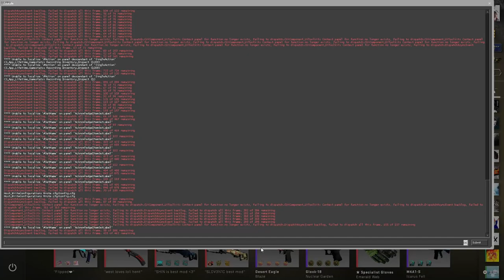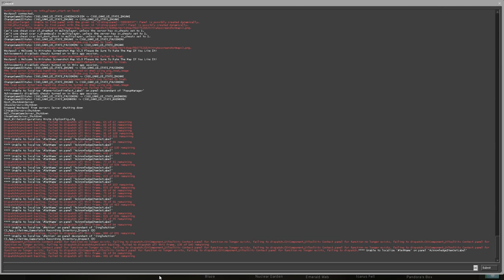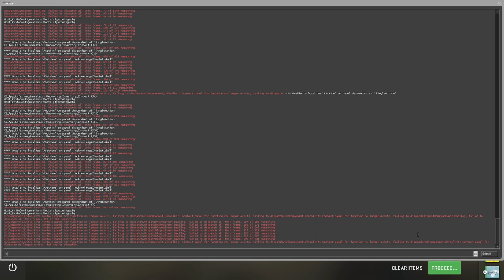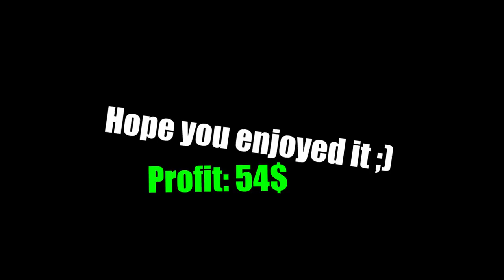Insane Profit New Operaion tradups!!!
In today's video, I did some more havoc and control trade-ups from the NEW Cs:Go operation and was pretty lucky! the audio is a bit weird now and then because I f up the recording. hope it's not too bad :)